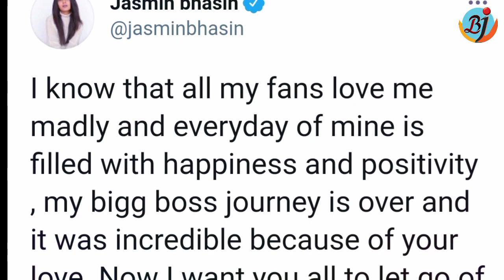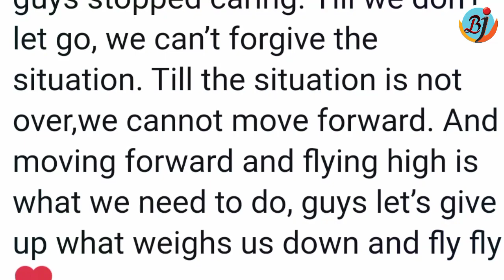Jasmin Bhasin Ne Fans Se Kahi Yeh Baat, Jasmin ko lekar Trend Ho Raha Ajib Hastag | BJN